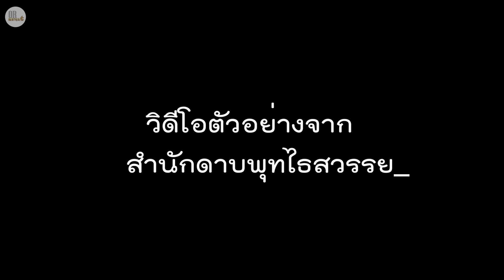EP.19 บุกสำนักดาบพุทไธสวรรย์กับตำนานหอกอาคม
ศูนย์อนุรักษ์และเผยแพร่อาวุธไทยโบราณ สำนักดาบพุทไธสวรรย์ แห่งกาญจนบุรี ได้รับการก่อตั้งขึ้น เพื่อการอนุรักษ์และสานต่อตามเจตนารมณ์ การอนุรักษ์ศิลปะการต่อสู้ด้วยอาวุธไทยโบราณและนาฏศิลป์ไทย เพื่อให้เป็นมาตรฐานตามแบบแผนที่ถูกต้อง โดยมีอาจารย์ทนงศักดิ์ เมษะมาน ซึ่งได้รับการถ่ายทอดจากพ่อครูสมัย เมษะมาน ผู้เป็นบิดา ท่านจึงมีทักษะการใช้อาวุธไทยทุกประเภท อีกทั้งท่านได้อุทิศตนเผยแพร่ศิลปะการต่อสู้ด้วยอาวุธไทย รวมถึง ท่านยังมีผลงานการเป็นนักแสดงในละครต่าง ๆ และในด้านการกำกับการแสดงในเชิงศิลปะการต่อสู้ป้องกันตัว ปัจจุบันดำเนินการมาถึงรุ่นที่ ๓ โดยมีครูวัชนี เมษะมาน ครูชำนาญการวิทยาลัยนาฎศิลป์ กรมศิลปากร เป็นผู้อำนวยการ เป็นผู้ดูแลถ่ายทอดวิชานาฎศิลป์ไทยและโขน และมีว่าที่ร้อยตรีจิระ เมษะมาน (ครูนัฎ) นายจริญญา เมษะมาน (ครูนิว) ผู้เป็นบุตรชาย เป็นผู้ถ่ายทอดวิชาความรู้สืบสานต่อเจตนารมณ์ที่จะอนุรักษ์ศิลปะการใช้อาวุธไทยโบราณให้คงอยู่ต่อไป ณ ๑๘๕/๑๕ หมู่ ๒ ตำบลลาดหญ้า อำเภอเมือง จังหวัดกาญจนบุรี (หลังวัดป่าเลไลยก์)